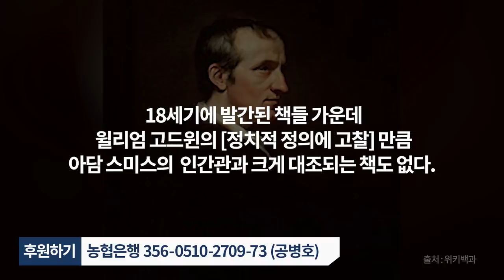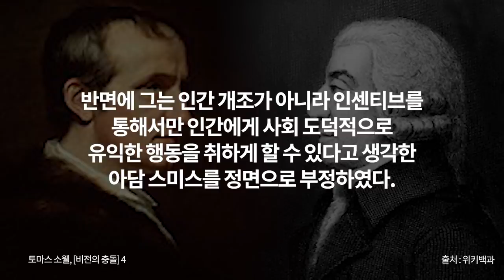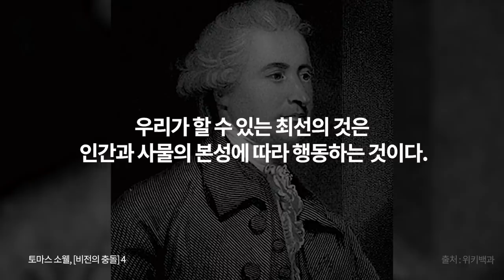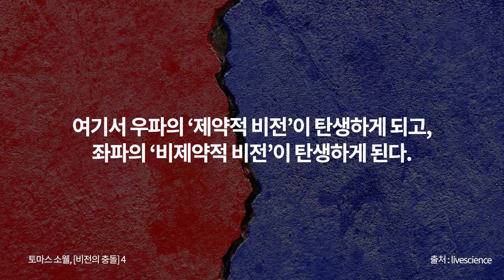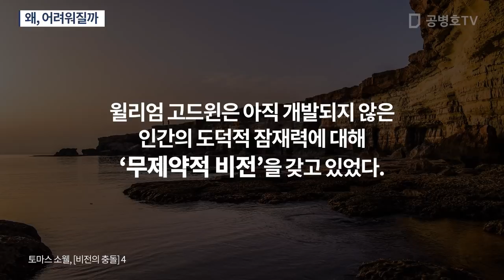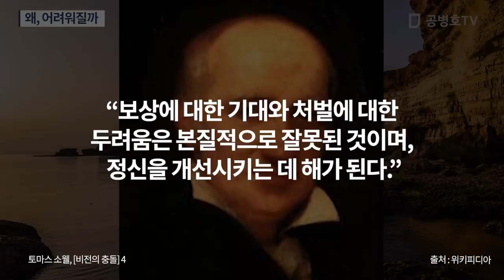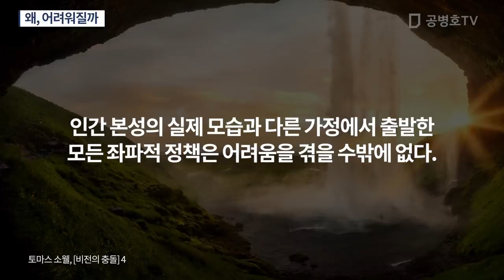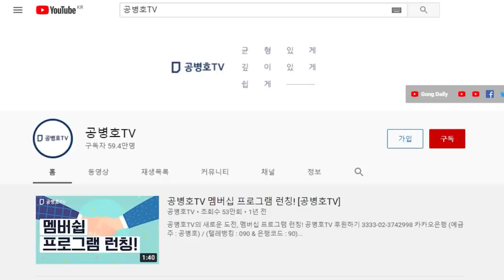왜, 어려워질까 / '비제한적 비전'이 대세를 이룬 사회치고 어려워지지 않은 나라가 / [비전의 충돌](토마스 소웰 저) 4강 [공병호TV]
Bitcoin : 3MTW849AkP2ftLeSK2teZHMmzLu7Z83s9U